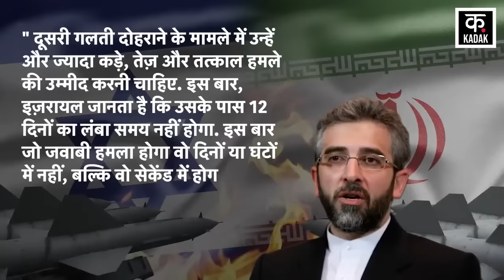Iran Israel War | ईरान की इजराइल को आखरी वार्निंग, छिड़ जाऐगा विश्व युद्ध ! | News18